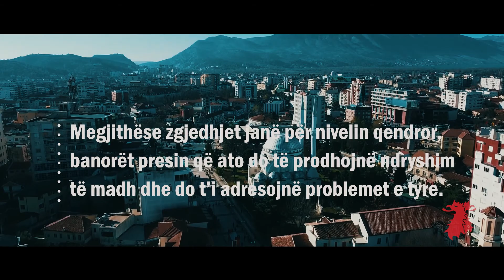Shkodra karshi 25 prillit - 13.04.2021 - Albanian Post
Problematikat kryesore të qarkut janë papunësia në rritje dhe largimi i të rinjve, që përkthehet në rënien e popullsisë së aftë për punë.

Nga 263 mijë votues të regjistruar, në këtë qark votojnë mesatarisht 112 mijë qytetarë.

Katër vjet pas ndryshimit të partisë në pushtet, dy forcat politike do të testohen sërish.

Megjithëse zgjedhjet janë për nivelin qendror, banorët presin që ato do të prodhojnë ndryshim të madh dhe do t’i adresojnë problemet e tyre.